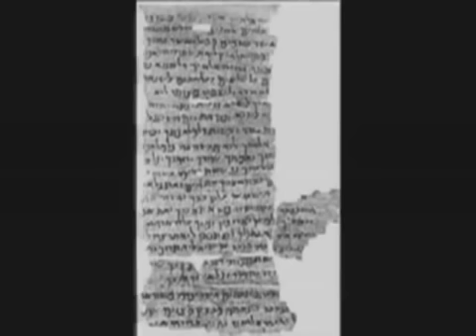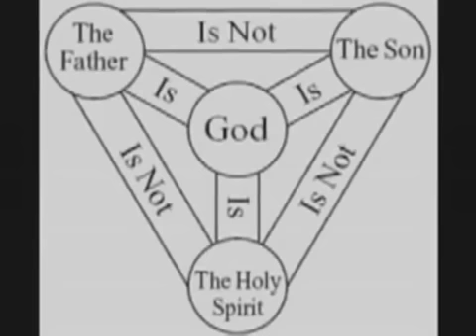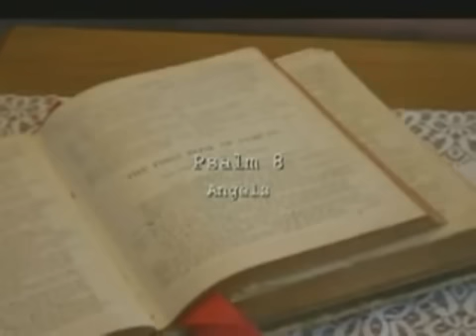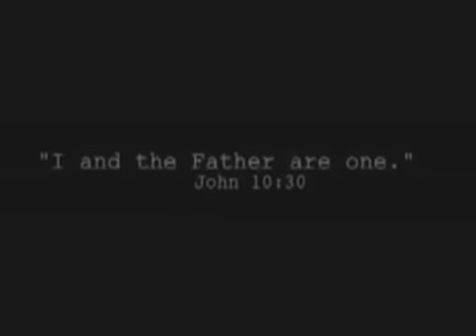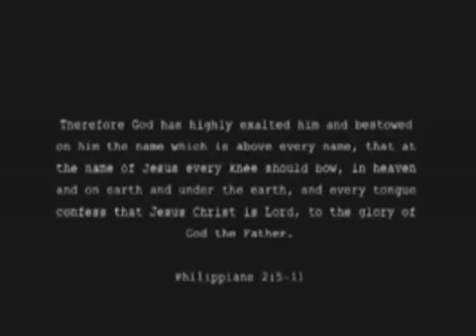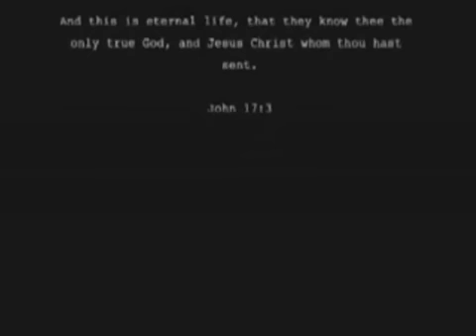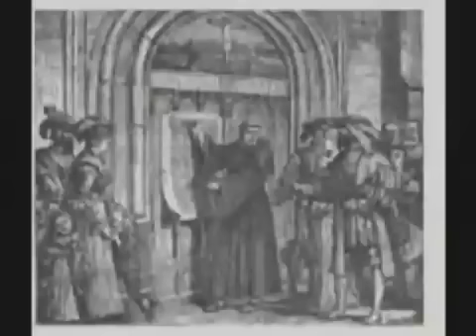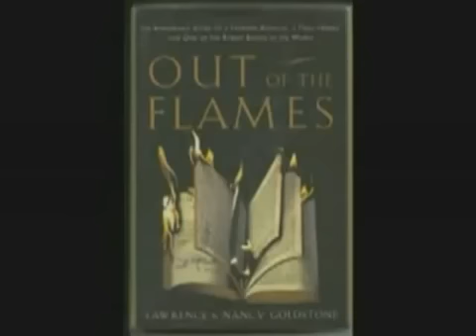The Human Jesus Documentary by Restoration Fellowship (Anthony Buzzard)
Dr. Anthony Farquhar Buzzard is a Unitarian Christian, He was born in Surrey, England and educated at Oxford University and Bethany Theological Seminary.

He holds master's degrees in theology and modern languages. Retiring after 24 years on the staff of Atlanta Bible College, Anthony continues to write, teach and travel, fulfilling a life-long desire to make the best of Bible scholarship available to the wider churchgoing public.

Books by Dr. Buzzard:

1- The Doctrine of the Trinity: Christianity's Self-Inflicted Wound (1998)

2- Jesus Was Not a Trinitarian (2007)

3- Our Fathers Who Aren't in Heaven: The Forgotten Christianity of Jesus, the Jew (1995)

Restoration Fellowship was founded by Dr. Anthony Buzzard

Restoration Fellowship on Youtube

This clip is taken from the theological documentary titled " The Human Jesus ", produced by the Restoration Fellowship, filmed by Mark Dockery, and edited by Paul Millunzi, tries to bring difficult theological understanding about the nature of Jesus of Nazareth down to earth.